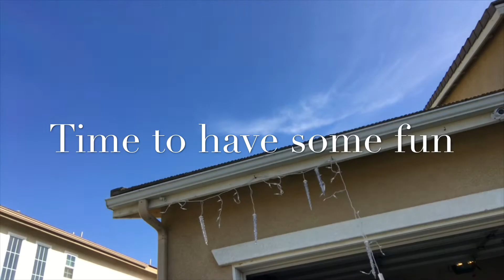Holiday Christmas led lights 2018 - how to hang them outside the entire house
2018 christmas outdoor lights with the help of kids.